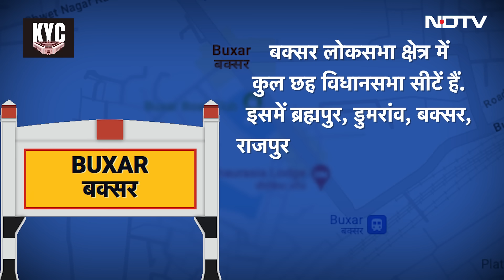Buxar Lok Sabha Seat: बक्सर में बुजुर्गों को मिला विराम, नए चेहरों में होगा घमासान? KYC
Lok Sabha Election 2024: Buxar Parliamentary Constituency: Lok Sabha Elections 2024 से पहले NDTV INDIA लेकर आया है KYC यानी Know Your Constituency सीरीज. इसी सीरीज में आज बात बक्सर लोकसभा सीट की (Buxar Lok Sabha Seat) की.यहां के मौजूदा सांसद हैं अश्विनी चौबे (Ashwini Choubey). लेकिन ऐन चुनान से पहले बीजेपी ने उनका टिकट काटकर  मिथिलेश तिवारी( Mithilesh Tiwari) को मैदान में उतारा है...दूसरी तरफ इंडिया गठबंधन की ओर से RJD ने भी जगदानंद सिंह के बेटे सुधाकर सिंह( Sudhakar Singh) के तौर पर नए चेहरे को प्रत्याशी बनाया है. इस बीच मुकाबले को त्रिकोणीय बनाने के लिए ददन पहलवान के उतरने की चर्चा है. ऐसे में सवाल ये है कि आगामी General Election 2024 में क्या बीजेपी यहां जीत का हैट्रिक लगा पाएगी या फिर INDIA गठबंधन का नेता संसद पहुंचेगा?